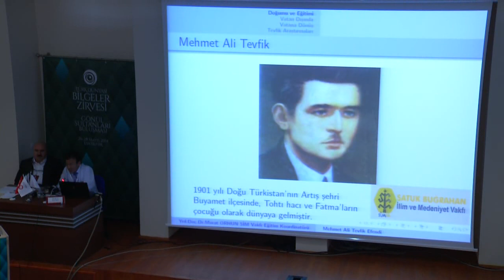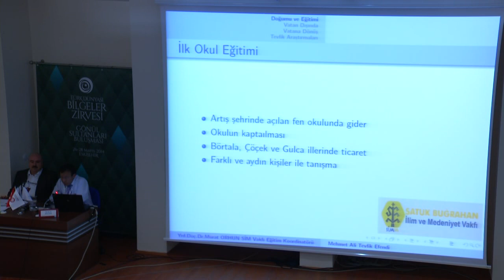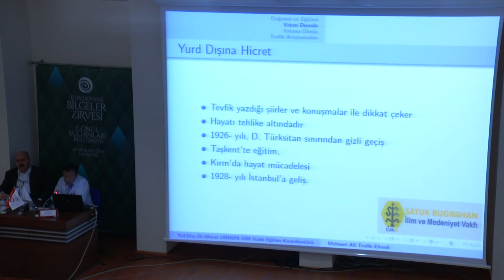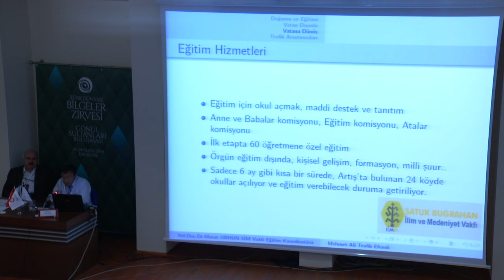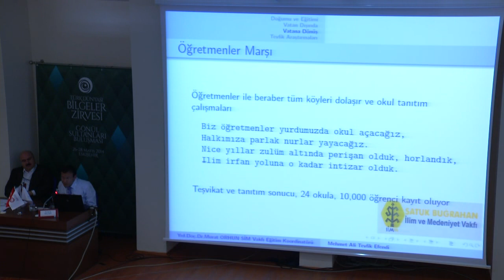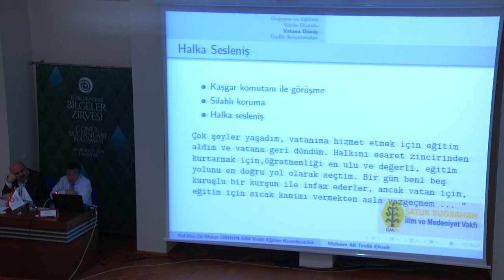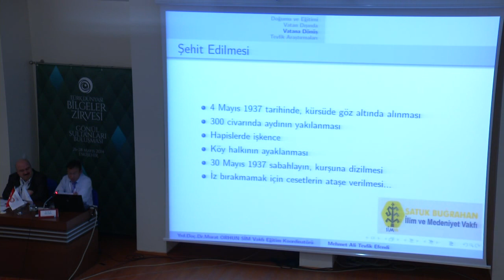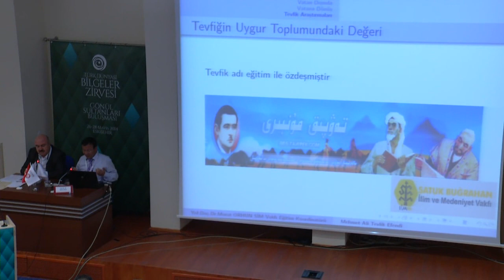Yrd. Doç. Dr. Murat ORHUN - Mehmet Ali Tevfik Efendi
Yrd. Doç. Dr. Murat ORHUN'un Eskişehir Bilgeler Zirvesinde Sunduğu Tebliğ : Mehmet Ali Tevfik Efendi